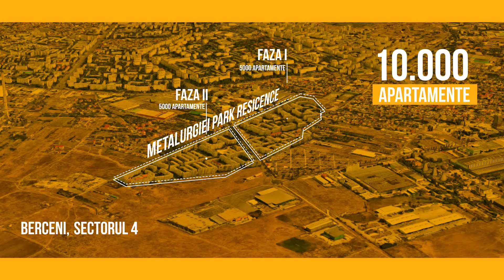Metalurgiei Park Residence - primul parc rezidential din Romania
Un concept uimitor prinde viata!